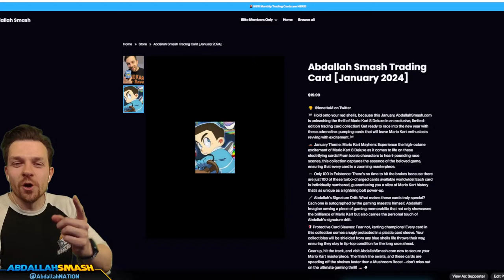🔴 Mario Kart 8 Deluxe... But DODGING BLUE SHELL CHALLENGE! (ALL CUPS)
Mario Kart 8 Deluxe Blue Shell Dodging Challenge on the Nintendo Switch, in Part 8 of the Mario Kart Marathon, showcasing all cups and courses on 150cc!
Pick up the limited-edition, Mario Kart Inspired AbdallahSmash January Trading Card

Ways to Dodge a Blue Shell in this Challenge:

1. Super Horn/Mushroom/Star/Bullet/Ghost Item Usage
2. Within 2 seconds of the finish line
3. Slowing down to let another player take it
4. Jumping off the level
5. Banana/Shell/Enemy Invincibility Frames

00:00 Welcome & Thanks For Subscribing!
04:12 Leaf Cup (150cc)
23:13 Lightning Cup (150cc)
41:41 Triforce Cup (150cc)
59:38 Bell Cup (150cc)
1:15:19 Golden Dash Cup (150cc)
1:29:40 Lucky Cat Cup (150cc)
1:46:18 Turnip Cup (150cc)
2:00:22 Propeller Cup (150cc)
2:14:14 Rock Cup (150cc)
2:28:31 Thanks For Watching! 👍 If You Enjoyed It!